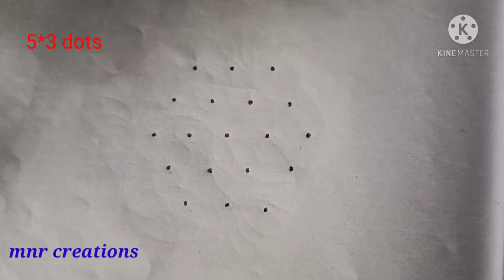5*3 dots simple rangoli/daily use rangoli/kolam designs/flowers rangoli/chukkala muggulu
5*3 dots simple rangoli/daily use rangoli/kolam designs/flowers rangoli/chukkala muggulu